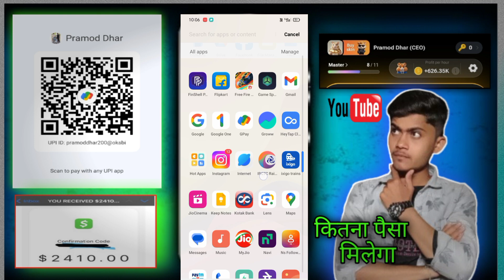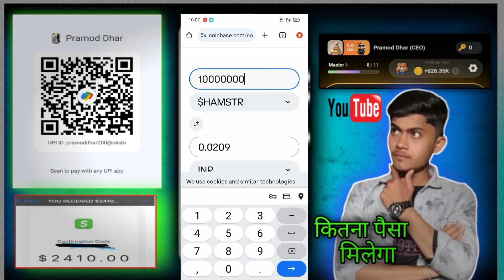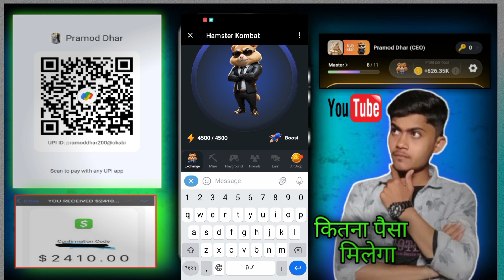Hamster KOMBAT Coin Price // Hamster KOMBAT Coin Se Kitna Paisa Milega 10 coins = ₹ ? (₹1324)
Hamster KOMBAT Coin Se  Kitna Paisa Milega 10 coins = ₹ ? (₹1324)

                   { MY LIFE 🙏❤️}

              MY INSTAGRAM I'D
                                     pramod_dhar_26